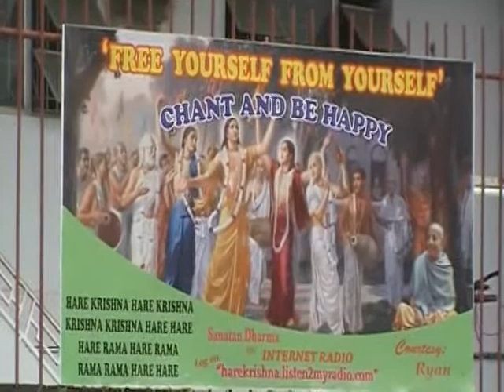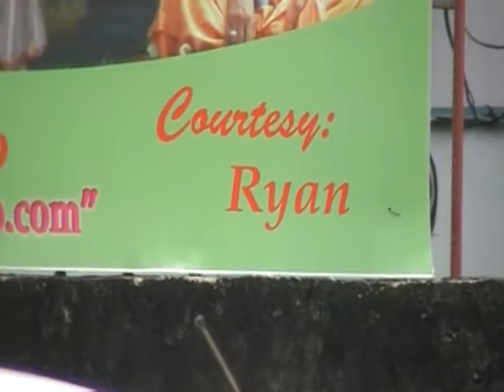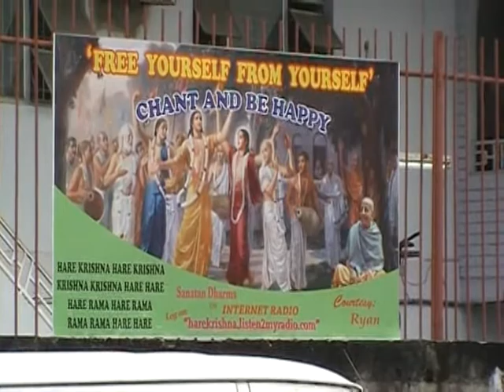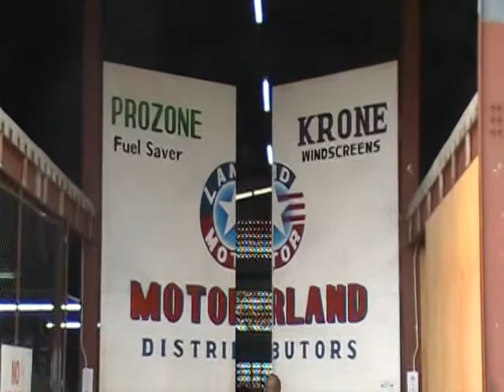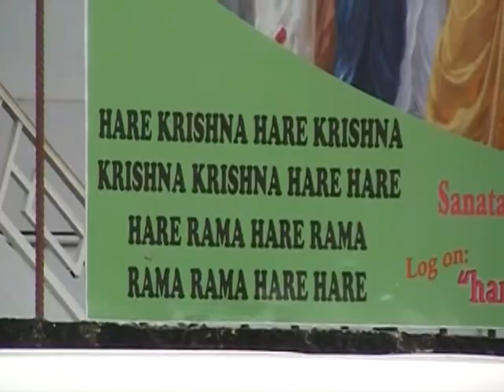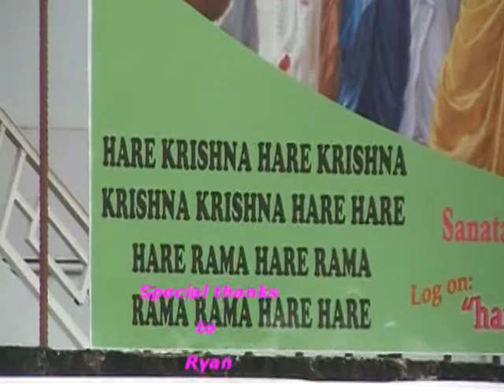Poster in Bamboo No. 2.